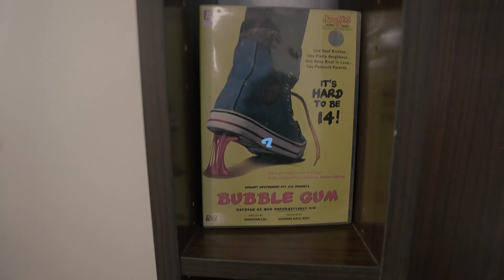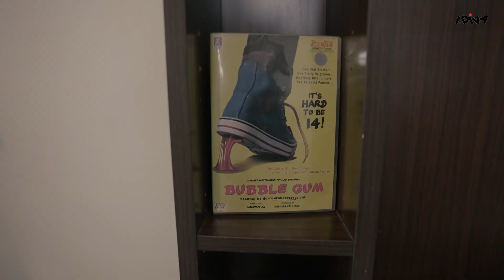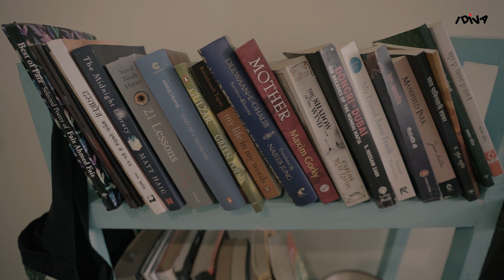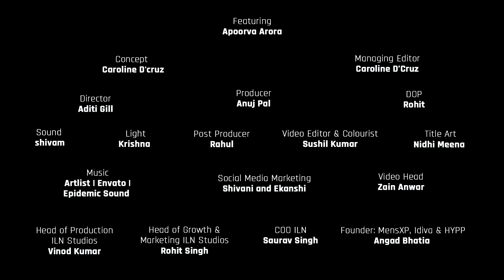iDiva Home Invasion with Apoorva Arora: A Peek Inside Her Home & A Candid Chat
Join us for an exclusive episode of iDiva Home Invasion as we step inside the captivating world of Apoorva Arora. Not only will you get a glimpse into her beautiful home, but you'll also enjoy a candid and insightful chat with this talented star.

In this unique episode, Apoorva Arora welcomes us into her abode, and we explore her lovely living room, a space that perfectly reflects her personality and style. With its chic, contemporary decor and cozy accents, her living room is a place where she relaxes, entertains, and finds inspiration.

As we sit down for a heart-to-heart conversation, Apoorva shares her thoughts on her career, life, and the things that truly matter to her. Discover what makes this rising star tick and how she finds balance in the fast-paced world of entertainment.

Don't miss this delightful journey through Apoorva Arora's home and her thoughts.

Gifting Partner: MyFitness Peanut Butter. Check out India's 1st U.S.FDA Registered Peanut Butter Brand & explore all the Peanut Butter products from MyFitness,

Gifting Partner: Pebble Smartwatch. Check out the cool & amazing smartwatch collection from Pebble,

Apoorva Arora is an Indian actress and model who appears in Hindi, Gujarati, Punjabi and Kannada films. She has also appeared in various web series and music videos. The first time she got a role in the film was at the age of 12 years. She went on to star in various ad campaigns and became a household face, especially after her Glam up and Cadbury perk ads. Currently, Apoorva is one of the most sought-after faces. In 2012, she assumed the role of explorer in Discovery Kids' documentary television series, named Mystery Hunters India. She is also a part of YouTube channel FilterCopy. Her video, Every School Romance, starring alongside Rohan Shah had 7.5 million views in 5 days on YouTube. She also starred in a College Romance web series alongside Gagan Arora. She has also acted in YouTube web series titled Wrong Number, with the character name of Khushi.